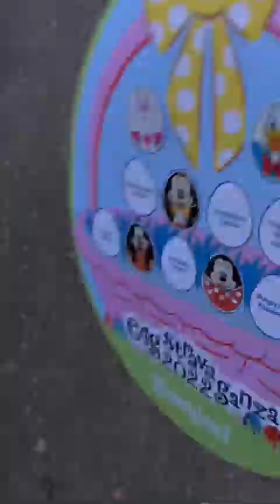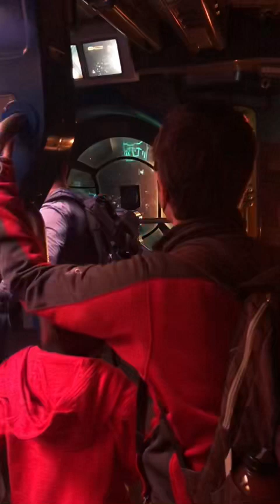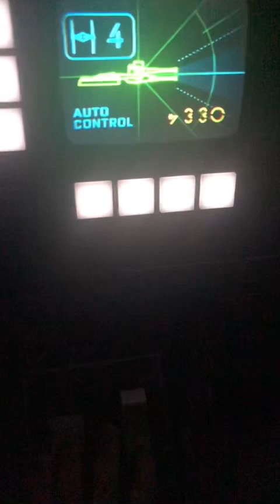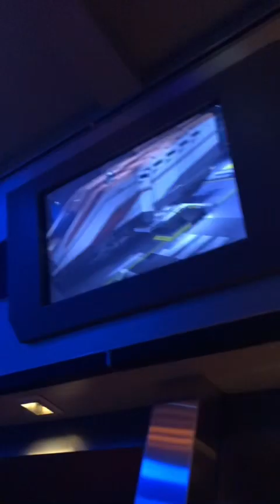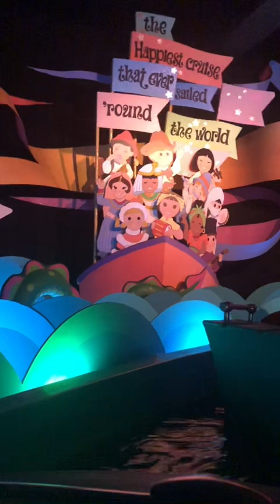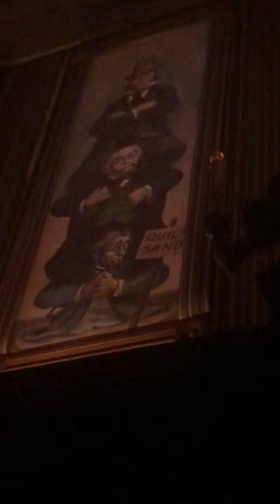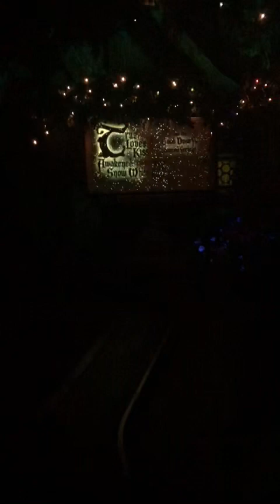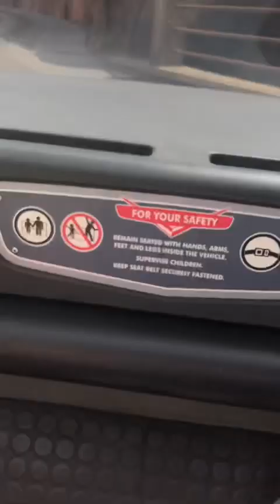My Disney Land Trip VLOG